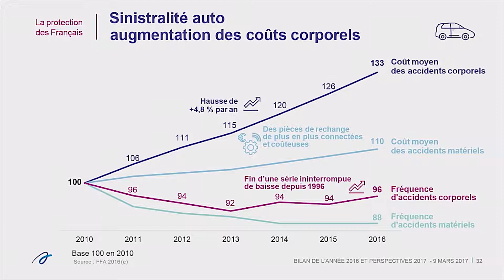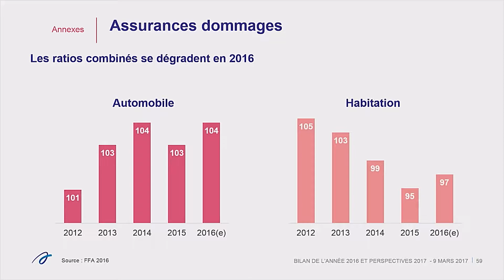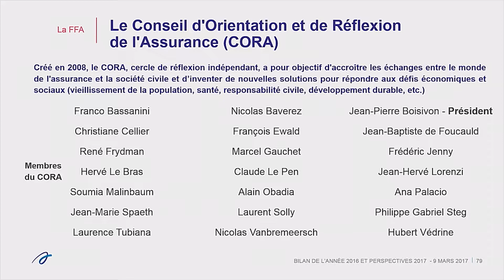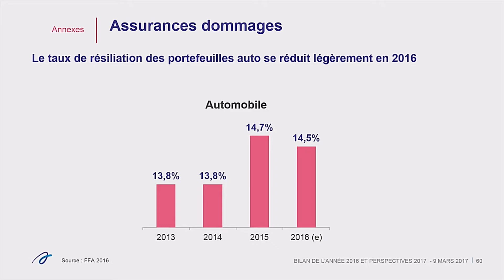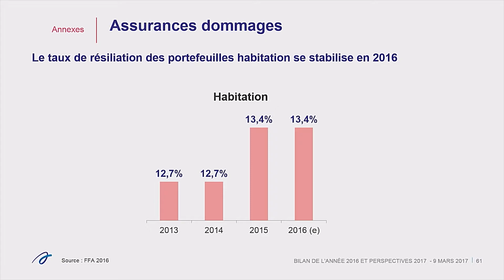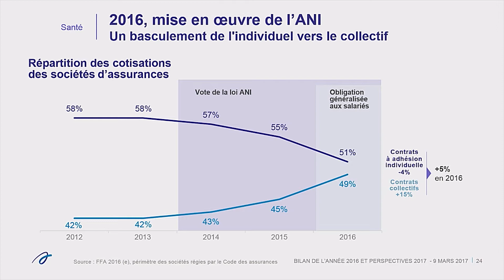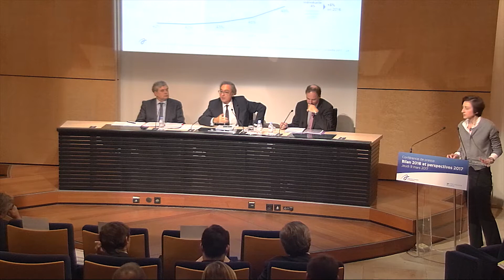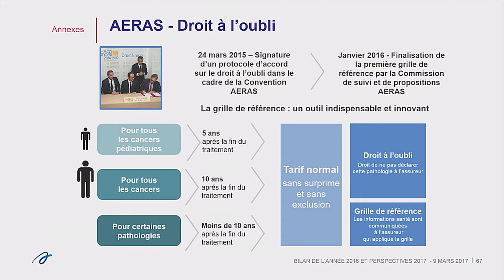Questions/Réponses - Conférence de presse mars 2017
Conférence de presse : bilan de l'année 2016 et perspectives 2017, enregistrée le 9 mars 2017.
Questions/Réponses